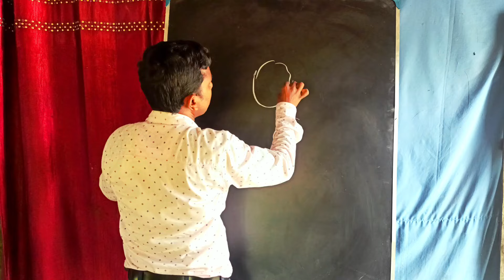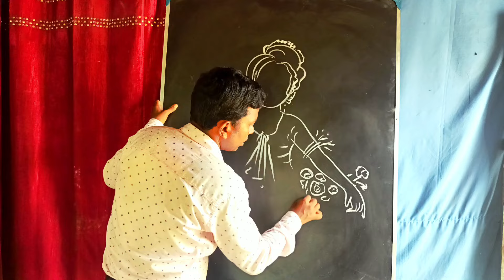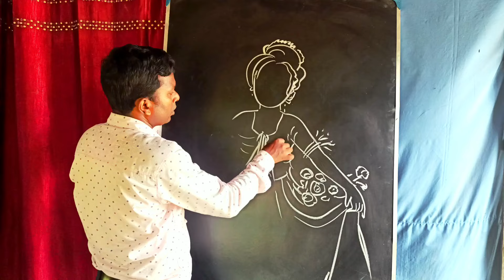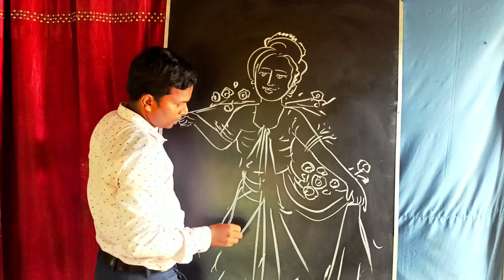Beautiful Girl Drawing Step by Step / How to draw a Girl / Easy Girl drawing for beginners.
drawing tutorial
beautiful girl drawing
drawing video